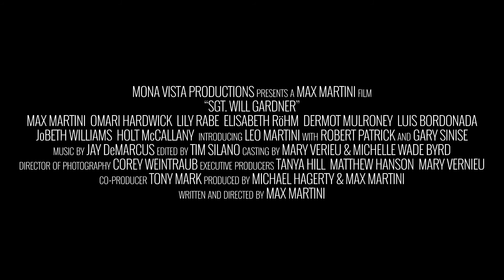SGT Will Gardner - Trailer (2019)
Trailer for SGT. Will Gardner, starring Dermot Mulroney, Elisabeth Röhm, Max Martini, Lily Rabe and Robert Patrick.

SGT. Will Gardner tells the story of Will (Max Martini), an Iraq War veteran who suffers from a traumatic brain injury (TBI) sustained in combat that is making it difficult for him to reintegrate into society. His PTSD causes frequent flashbacks to the Iraq War which he survives with the help of Sam (Omari Hardwick), his best friend and war buddy. A series of setbacks motivates him to embark on a spirited motorcycle journey across America with the hopes of reuniting with his son and to begin a healing process that will help him pick up the pieces of a life he lost after serving his country.

► ABOUT Movie Spot:
     Fans of any Movies and TV Show Worldwide: Trailer, TV Spot, Red Band, and Clips.